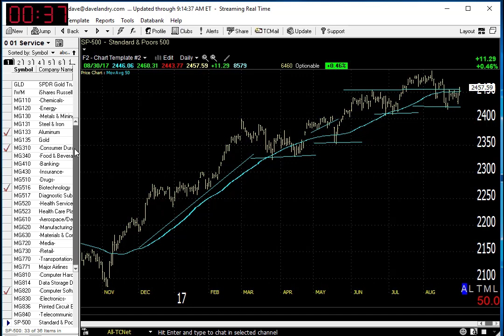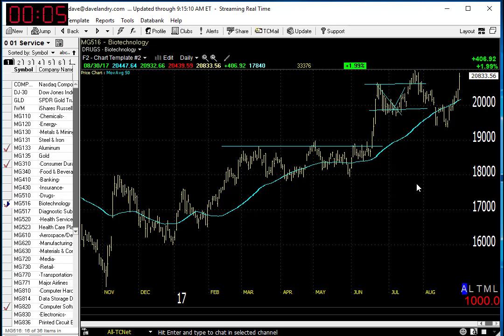08/31/17 Dave Landry's Market In A Minute-Market Survives Test-Don't Celebrate, Be Prudent